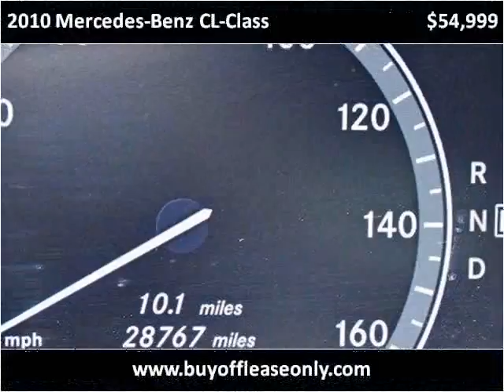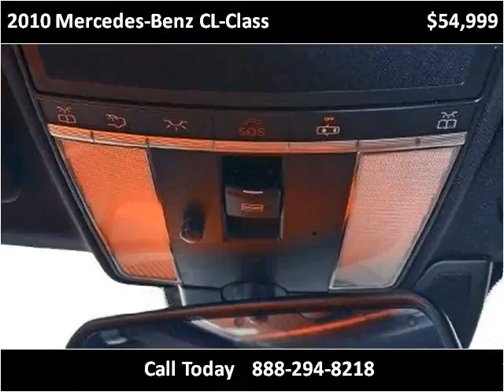2010 Mercedes-Benz CL-Class Used Cars Lake Worth FL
This 2010 Mercedes-Benz CL-Class is available from Off Lease Only.